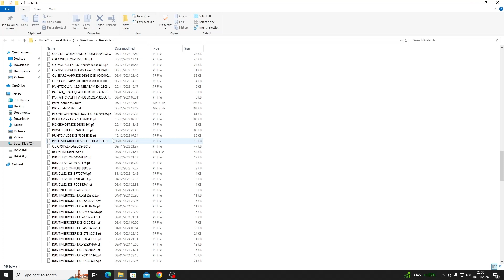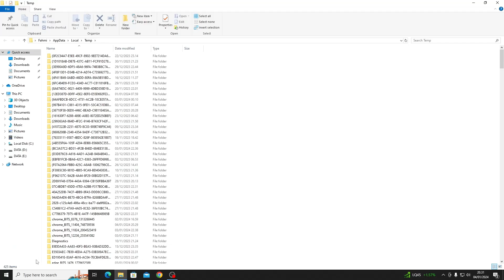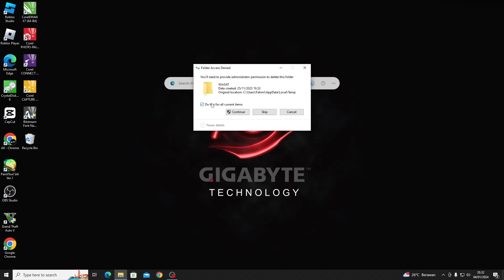Cara Mengatasi Laptop Tiba Tiba Lemot dengan Mudah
Siapa di sini yang sedang mengalami baru ngejar deadline akan tetapi laptop malah lemot mendadak dan tidak bisa diajak lari laptopnya untuk kerja??

tenang saja prend banyak kok temennya, maka dari itu di sini saya akan jelasin step by step paling mudah dan gak ngeluarin modal agar laptopnya

Bisa jadi ngebut ya walaupun ga ngebut banget. semoga bermanfaat.